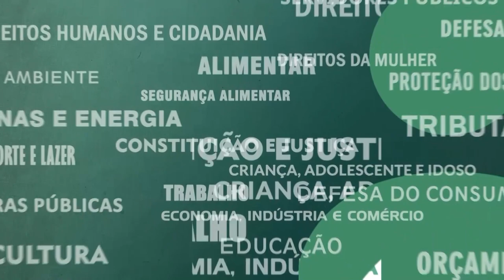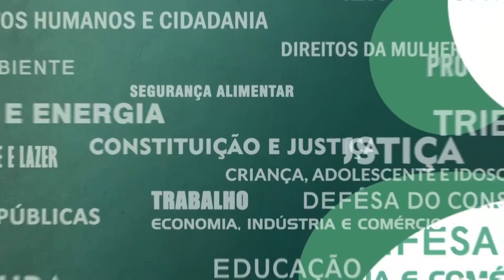Resumo Comissões - Com. Ciência e Tecnologia - Racismo ambiental